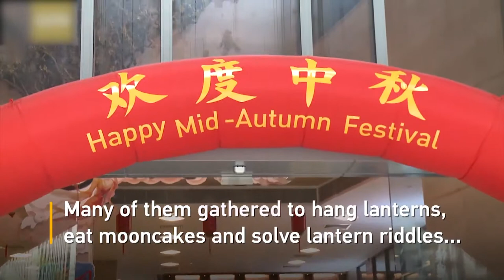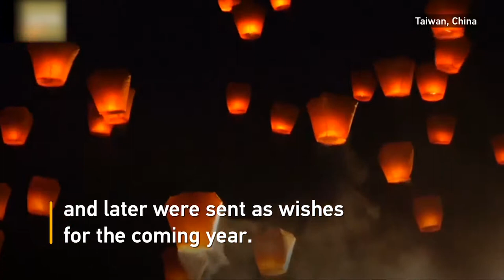ទស្សនា​វីដេអូ​នៃ​សកម្មភាព​ប្លែកៗ​ចំនួន ៣ នៅ​ជុំ​​វិញ​ពិភព​លោក ដែល​អ្នក​មិន​គួរ​មើល​រំលង!